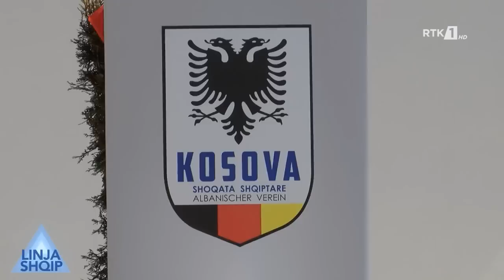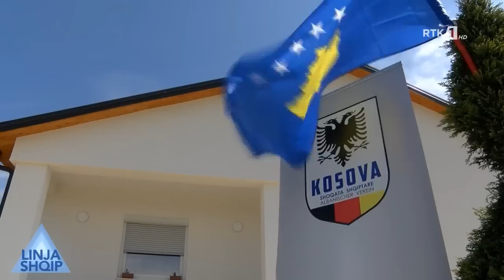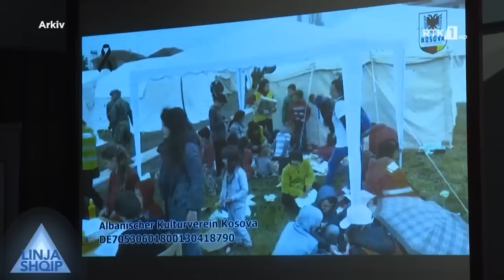LINJA SHQIP - Mërgimtarët e bëjnë me shtëpi familjen Xhixha 10.04.2021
Follow RTK:LINJA SHQIP - Mërgimtarët e bëjnë me shtëpi familjen Xhixha 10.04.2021